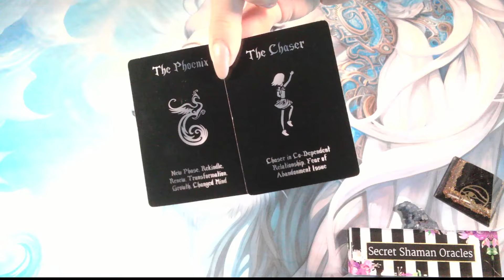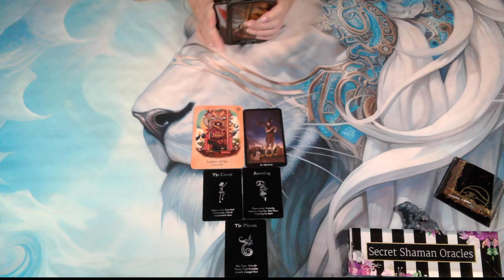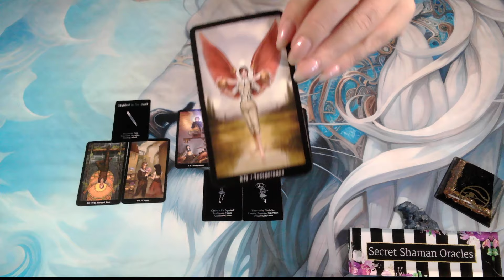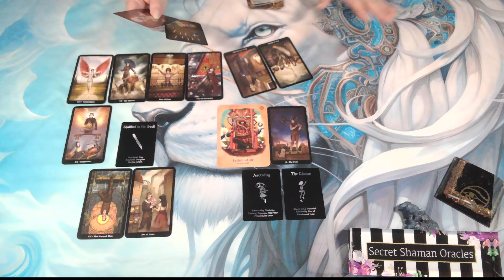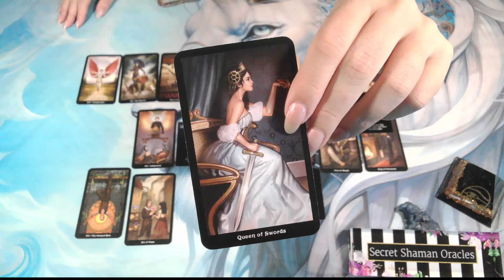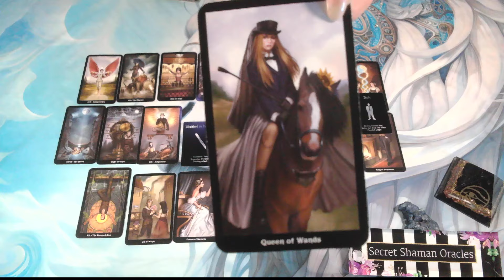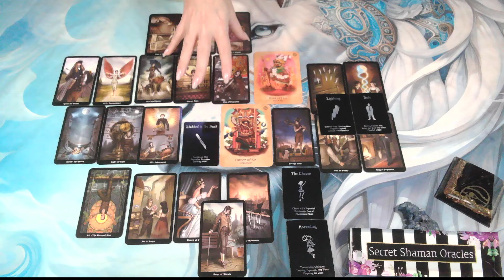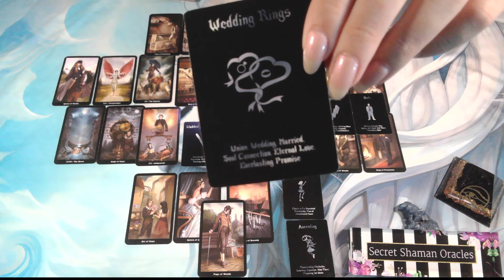Gemini- You've CHANGED YOUR MIND & It's OK; A VERY SPECIFIC PERSON Is HEAVEN'S WAY Of ANSWERING YOU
Welcome. I hope you find this channel spiritually healing and uplifting. ❤️